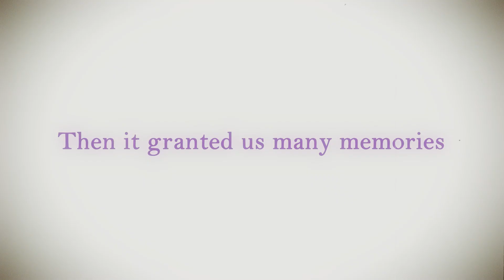A Letter For Memoirs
Like a story, every beginning also has an ending. Thank you for being a part of the beautiful memories of Memories.

Will we meet again? Let destiny be the one to bring us together.

‘Til we meet again, Memoirs.